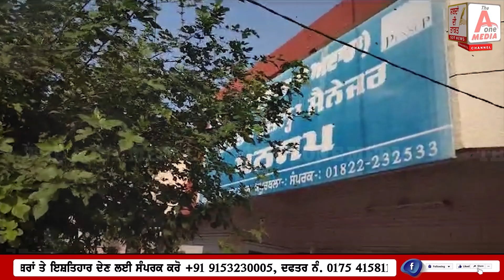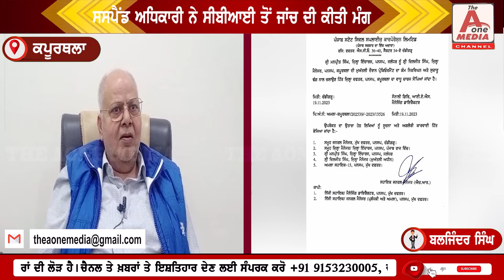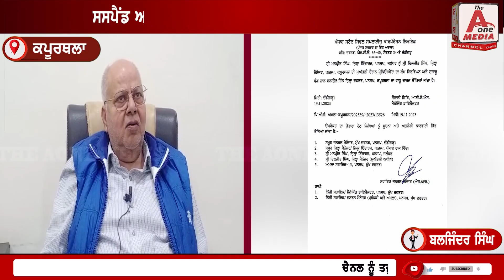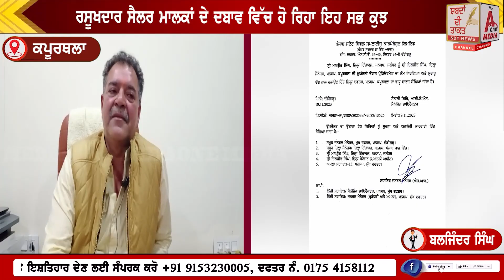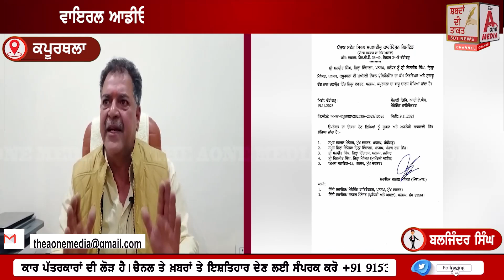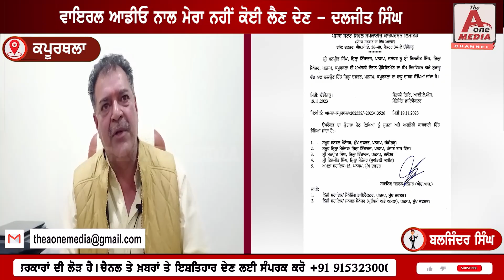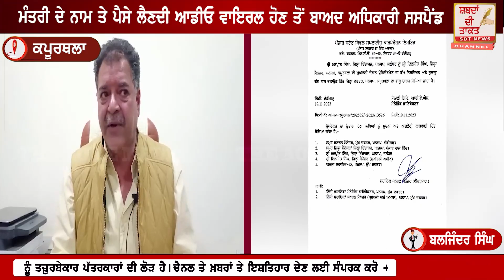KAPURTHALA ਮੰਤਰੀ ਦੇ ਨਾਮ ਤੇ ਪੈਸੇ ਲੈਣ ਦੀ ਆਡੀਓ ਵਾਇਰਲ ਹੋਣ ਤੋਂ ਬਾਅਦ ਅਧਿਕਾਰੀ ਸਸਪੈਂਡ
KAPURTHALA ਮੰਤਰੀ ਦੇ ਨਾਮ ਤੇ ਪੈਸੇ ਲੈਣ ਦੀ ਆਡੀਓ ਵਾਇਰਲ ਹੋਣ ਤੋਂ ਬਾਅਦ ਅਧਿਕਾਰੀ ਸਸਪੈਂਡ, ਵਾਇਰਲ ਆਡੀਓ ਨਾਲ ਮੇਰਾ ਨਹੀਂ ਕੋਈ ਲੈਣ ਦੇਣ - ਦਲਜੀਤ ਸਿੰਘ, ਡਿਊਟੀ ਦੌਰਾਨ ਸੈਲਰ ਮਾਲਕਾਂ ਦੇ ਕਰੋੜਾਂ  ਰੁਪਏ ਦੇ ਘਪਲੇ ਕੀਤੇ ਸੀ ਬੇਨਕਾਬ ਜਿਸ ਦਾ ਮਿਲ ਰਿਹਾ ਇਨਾਮ, ਰਸੂਖਦਾਰ ਸੈਲਰ ਮਾਲਕਾਂ ਦੇ ਦਬਾਵ ਵਿੱਚ ਹੋ ਰਿਹਾ ਇਹ ਸਭ ਕੁਝ, ਸਸਪੈਂਡ ਅਧਿਕਾਰੀ ਨੇ ਸੀਬੀਆਈ ਤੋਂ ਜਾਂਚ ਦੀ ਕੀਤੀ ਮੰਗ |